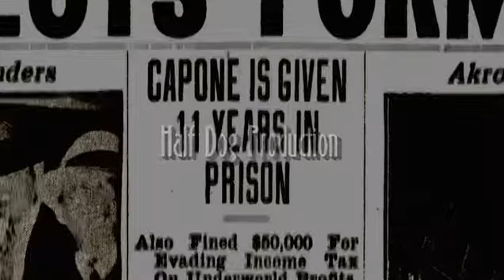Григорий Лепс Ну и что